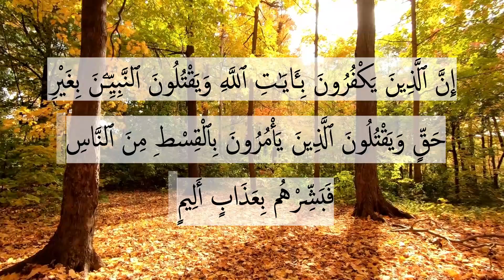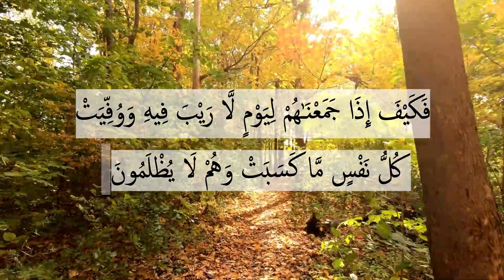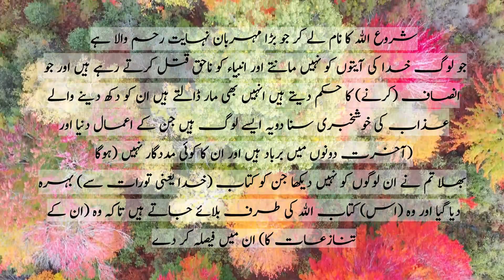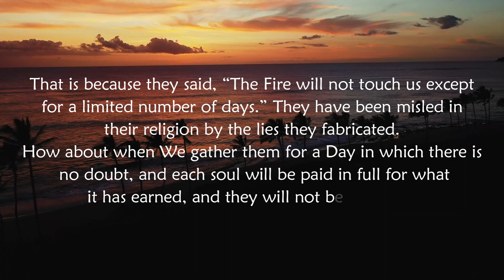Surah Al Imran Ayat 21-25| Quran Beautiful Recitation with Urdu & English Translation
Surah Al Imran Ayat 21-25| Quran Beautiful Tilawat with Urdu Tarjuma & English Translation

"Sura Al Imran" has two hundred verses, 3508 words, and 14984 letters. Sura Al Imran is the third-largest sura of the Qur'an,
This Surah, revealed at Madinah, consists of three discourses. The first discourse (Vv. 1-32 and vv. 64-120) appears to have been revealed soon after the Battle of Badr. The second discourse (Vv. 33-63) was revealed in 9 A.H. when the deputation from the Christians of Najran visited the Prophet. The third discourse (Vv. 121-200) was revealed after the Battle of Uhud.

As in Surah Al-Baqarah, the Jews were invited to accept the guidance. Similarly, in this Surah, the Christians are admonished to give up their erroneous beliefs and accept the guidance of the Qur'an. At the same time, the Muslims are instructed to nourish the virtues that may enable them to carry out their obligation of spreading the Divine guidance.